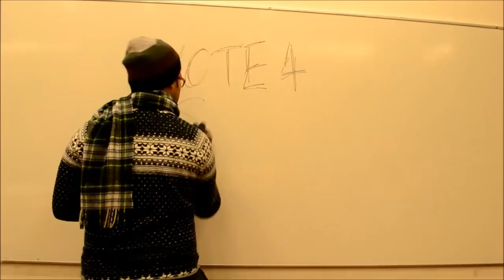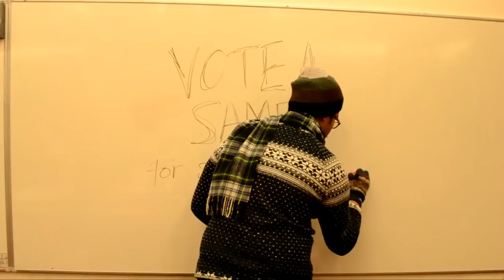Samer Haque for Student Council Chair QMSU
#1 Vote for Samer Haque for Student Council Chair at the Queen Mary University Student Unions Elections 2014!

Judging Impartially, Supporting Equal Rights and Loving Erryonne!
Voting opens 3rd of March.